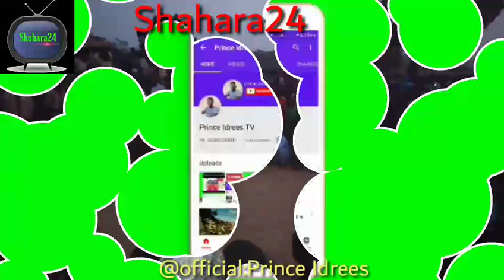YADDA AKE TARWATSA JIKIN MAZA LOKACIN DAMBE (WRESTLING)